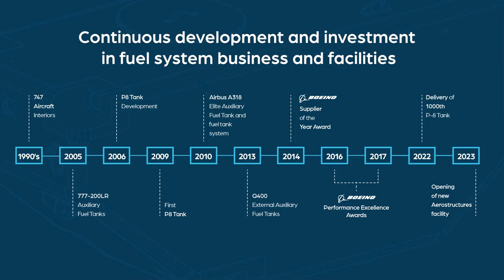Marshall's New State Of The Art Aerostructures Hangar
On March 13th, 2023, Marshall officially opened its new state-of-the-art Aerostructures production facility. The facility houses production of auxiliary fuels tanks for the proven P-8 maritime patrol aircraft.

The new multi-million pound facility will enable the Aerostructures team to fully optimise its production pulse line, supporting the most efficient end-to-end work processes from receipt of parts through to boxing and shipping finished products. The redesign also focused on fostering an innovative and adaptable working environment and culture, with the new production pulse line placing a strong emphasis on promoting interaction and collaboration.